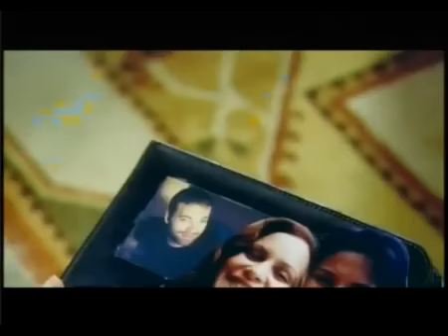الاعلان التانى لمسلسل كل اولادى على قناه B2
مسلسل كل اولادى على قناه B2 ابتدا من رمضان 2012 الذى يشارك فيه النجم مراد يلدريم